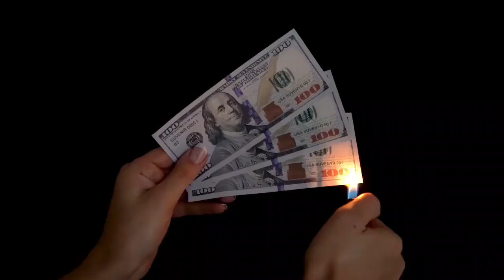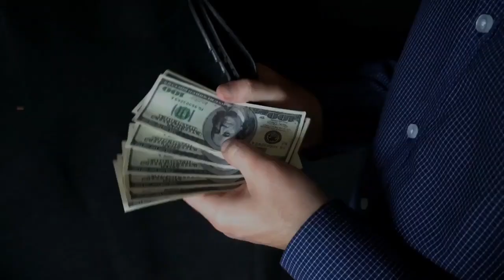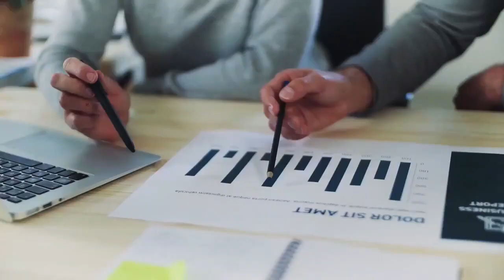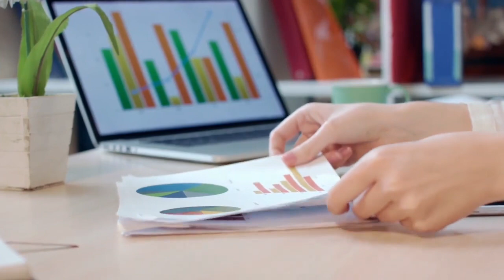अगले 10 साल तक ये गलती कभी मत करना Next 10 Years